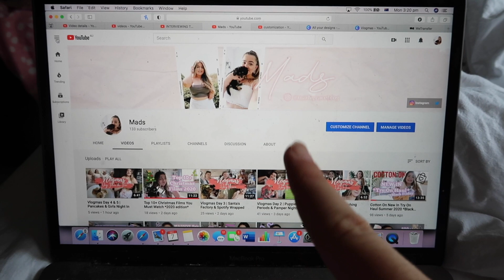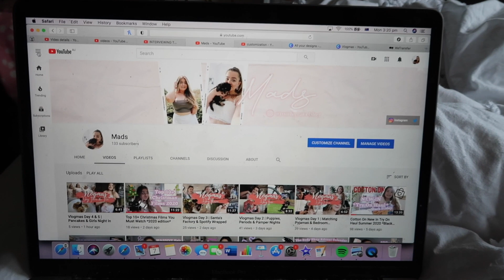Vlogmas Day 7 & 8 | Work Party & Puppy Bath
♡Mads♡